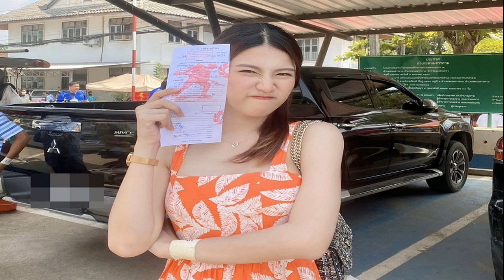นางฟ้าเกณฑ์ทหารคนใหม่ 'น้องจีน' สวยฟาดสะเทือนทั้งอำเภอ น่ารักกระชากใจทั้งกองพัน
นางฟ้าเกณฑ์ทหารคนใหม่ ‘น้องจีน’ สวยฟาดสะเทือนทั้งอำเภอ น่ารักกระชากใจทั้งกองพัน เผยไปเกณฑ์ทหารที่อำเภอพนมสารคาม จ.ฉะเชิงเทรา

ฮือฮาสุดๆ สำหรับการเกณฑ์ทหารในปีนี้ เมื่อมีสาวน่ารักเข้ารับการตรวจเลือกทหารกองเกินเข้ารับราชการทหารกองประจำการปี 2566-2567 ที่จังหวัดฉะเชิงเทรา
การตรวจเลือกทหารกองเกินครั้งนี้ใช้ที่ว่าการอำเภอพนมสารคาม จัดให้เป็นสถานที่หน่วยคัดเลือกทหารเกณฑ์ แต่ที่สร้างความฮือฮา เมื่อน้องจีน นายโชติพัฒน์ ทิพย์ประเสริฐ อายุ 20 ปี เข้ามารายงานตัวทหารกองเกิน โดยได้ลำดับที่ 195
ที่สร้างความฮือฮาสุดๆ เนื่องจากน้องจีนมาในลุกส์สาวสวยน่ารัก โดยมาในชุดเดรสสีส้ม ก่อนน้องจีนจะเข้าสู่กระบวนการรายงานตัว และตรวจสุขภาพจากแพทย์สนาม จากนั้นแพทย์ออกใบรับรองแพทย์ระบุว่า เพศสภาพไม่ตรงกำเนิด ก่อนได้ใบรับรองแบบ สด.43 แสดงว่าผ่านการเกณฑ์ทหารแล้ว
สำหรับ น้องจีน กำลังศึกษาอยู่ที่คณะวิทยาการจัดการ สาขาวิชาการตลาด มหาวิทยาลัยราชภัฏสวนสุนันทา ปี2 โดยได้ทำศัลยกรรมหน้าอกแล้ว